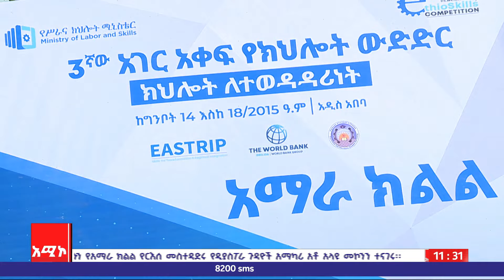አገር አቀፍ የክህሎት ውድድር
ስራና ሥልጠና:- አገር አቀፍ የክህሎት ውድድር